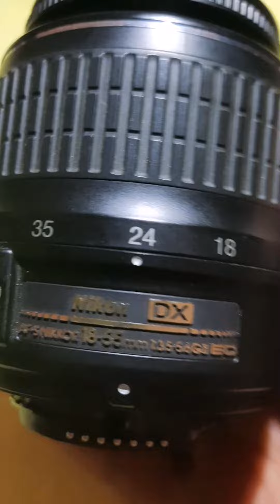Nikon 18-55mm NO AF, solucionado.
Cambio de motor de AF a lente Nikon 18-55mm.

Experiencia en reparación de equipo fotográfico, desde 1997